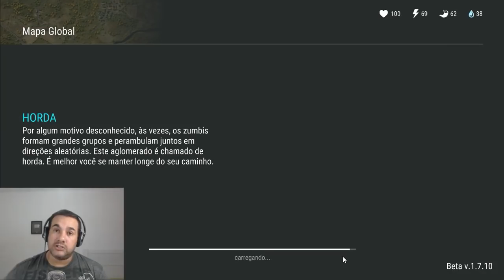USEI A TORRETA DE MÃO E FIZ UM ESTRAGO NA FLORETA DO BIG ONE LAST DAY ON EARTH SURVIVAL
USEI A TORRETA DE MÃO E FIZ UM ESTRADO NA FLORETA DO BIG ONE LAST DAY ON EARTH SURVIVAL

PROGRAMAS QUE USO EM MEUS VÍDEOS :

PIXEL LAB
PS TOUCH
KINE MASTER
POWERDIRECTOR
AZ SCREEN RECORDER PRO
SCR